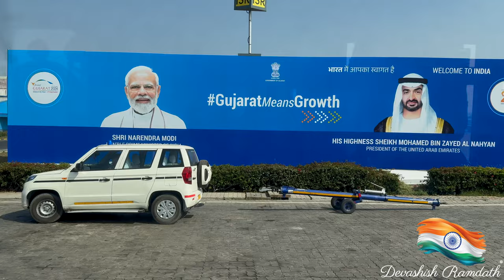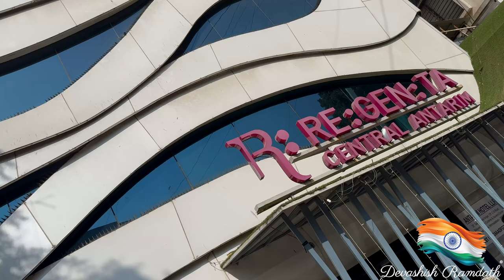IndiGo A321 FLIGHT EXPERIENCE from New Delhi to Ahmedabad!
We took an early morning flight to Ahmedabad from New Delhi! It is hot like Trinidad in Ahmedabad! Do enjoy this Vlog!

Chapters

0:00 Intro
0:26 What we did all night?
1:02 Journey to Indira Gandhi International Airport
1:52 At the airport
3:28 Boarding our flight!
6:52 Take OFF!
10:25 Landing into Ahmedabad
12:47 Sardar Vallabhbhai Patel International Airport
14:11 Journey to Hotel in Ahmedabad
19:09 Lunch